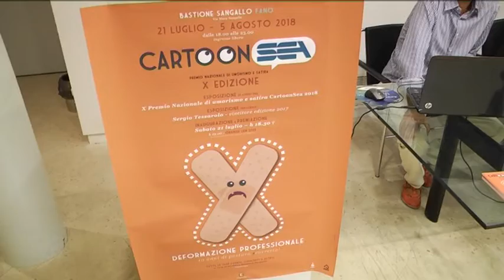Cartoon Sea 2018, dieci anni di satira ed umorismo sul mondo del lavoro